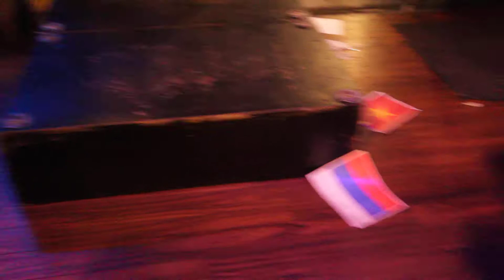Doncha Vishyuwuzme - Disney's Frozen Let It Go (Drag Queen Parody)